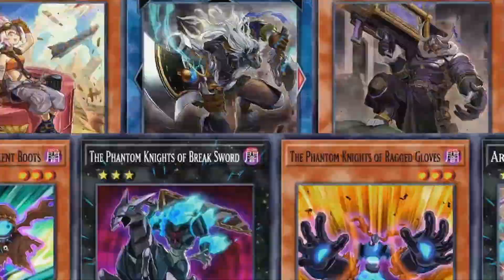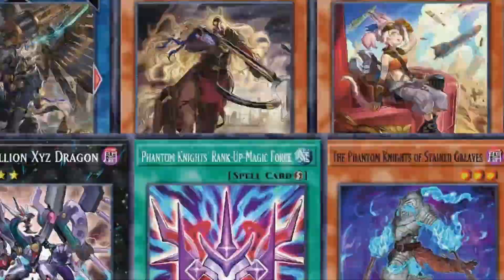Adventure Synchron Play Testing VOD 7.29.23